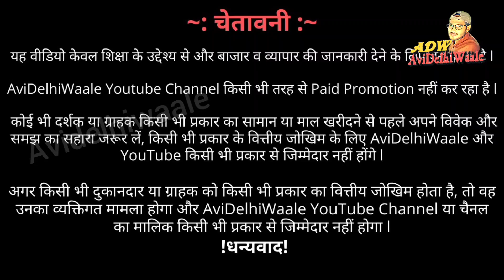सीधा फैक्ट्री से ₹28 Tshirt & Lower | Lower T-shirt Manufacture in Gandhi Nagar |winter Avidehi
सीधा फैक्ट्री से ₹28 का लो ₹100 का बेचो | Lower T-shirt Manufacture in Gandhi Nagar |winter Avidehi,
नए सीजन का नया माल आ चुका है इस दुकान पर Cheap T shirt Wholesale Market In Delhi Cheapest Price | Avidelhiwale,

Shop Name :-  Chhaya Deep Enterprises,
Address:-  Shop No.-65,66, Gali No.-1, Saraswati Bhabdar, Gandhi Nagar, Delhi-31,

new business 2021 hindi
small business ideas
startup ideas
best business ideas
New business
BUSINESS IDEAS
new 2022 ideas
bisness

® AVIDELHIWAALE